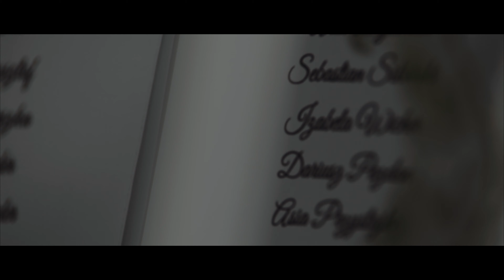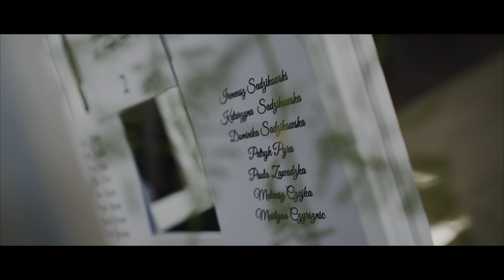Dwór Myśliwski Ustronie - połączenie piękna natury i elegancji wnętrz na Twoim weselu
Witajcie! Dziś chcielibyśmy podzielić się z Wami filmem z wyjątkowego dnia w życiu Alicji i Bartka - ich ślubu i wesela. Uroczystość odbyła się w malowniczym kościele ojców Paulinów w Wieruszowie, gdzie para młoda powiedziała sobie sakramentalne "tak", a ślubu udzielił ksiądz Henryk Sikora z Radostowa. Cała uroczystość miała miejsce w pięknej i romantycznej scenerii Dworu Myśliwskiego Ustronie, gdzie oprócz przepysznego cateringu przygotowanego przez firmę Eliza, towarzyszyła nam wspaniała atmosfera, którą udało nam się uchwycić w naszym filmie.

Nasza firma zafilmowani wykorzystała potencjał Dworu Myśliwskiego Ustronie, aby stworzyć niepowtarzalny film i zdjęcia, które oddają piękno tego miejsca oraz atmosferę wesela Alicji i Bartka. Całość dopełniła sesja zdjęciowa na skwerze zieleni przy restauracji.

Film, który przedstawiamy dzisiaj, to nie tylko zapis uroczystości, ale także wzruszająca historia miłości i przyjaźni. Cieszymy się, że mogliśmy być częścią tego wyjątkowego dnia i przypomnieć go naszym Klientom na lata.

Zapraszamy do oglądania i życzymy miłych wrażeń!